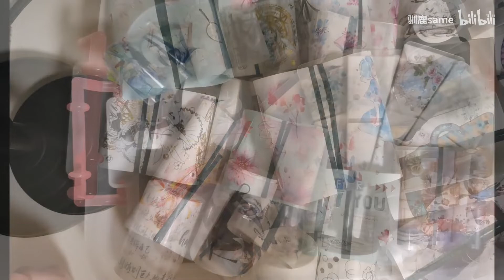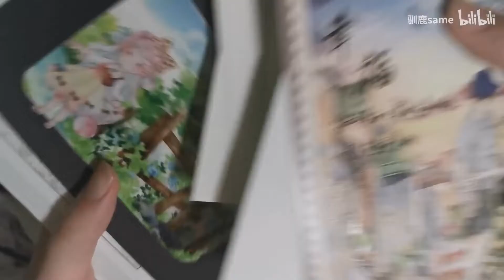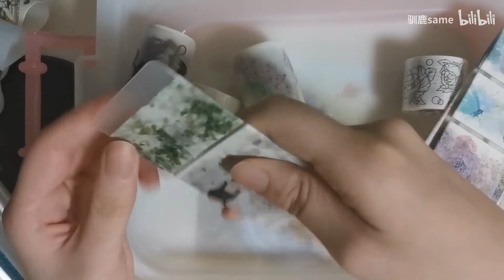台产胶带付邮送，有时间格子，基研所等等，关注加三连就有机会获得哦(´-ω-`)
注意是在我之后的福利视频里三连评论才算哦，之后也会出付邮送视频，希望大家喜欢，截止日期的话是到8月底哦(´-ω-`)